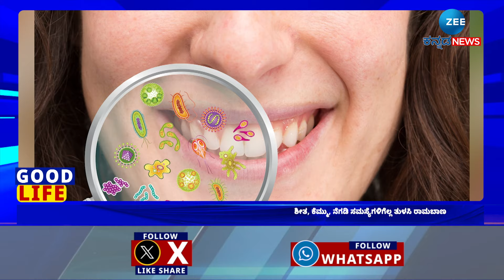Tulsi Tea Benefits | ಮಳೆಗಾಲದ ಸೋಂಕುಗಳಿಗೆ ಸಂಜೀವಿನಿ ತುಳಸಿ ಟೀ..!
ಮಳೆಗಾಲದಲ್ಲಿ ಕಾಡುವ ಶೀತ, ಕೆಮ್ಮು, ನೆಗಡಿ ಸಮಸ್ಯೆಗಳಿಗೆಲ್ಲ ತುಳಸಿ ರಾಮ ಬಾಣದಂತೆ ಕೆಲಸ ಮಾಡುತ್ತದೆ. ಮನೆಯಂಗಳದ ತುಳಸಿಯ ಆರೋಗ್ಯದ ಲಾಭಗಳ ಬಗ್ಗೆ ಕೆಲವೊಮ್ಮೆ ನಮಗೆ ಅಸಡ್ಡೆಯಿದೆ. ಆದರೆ ಶೀತ, ನೆಗಡಿಯಾದಾಗ ವೈದ್ಯರನ್ನು ಎಡತಾಕುವ ನಾವು ನಿತ್ಯವೂ ಕೆಲವು ಅಭ್ಯಾಸಗಳನ್ನು ಮಾಡಿಕೊಂಡರೆ ಹಲವು ಸಮಸ್ಯೆಗಳಿಂದ ಪಾರಾಗಬಹುದು. ಆ ನಿಟ್ಟಿನಲ್ಲಿ ನಿತ್ಯವೂ ತುಳಸಿ ಚಹಾ ಸೇವನೆಯಿಂದ ಎಷ್ಟೆಲ್ಲಾ ಲಾಭಗಳಿವೆ ನೋಡೊಣ.